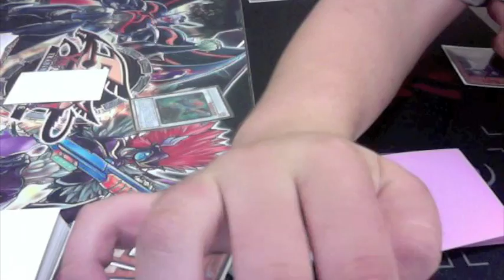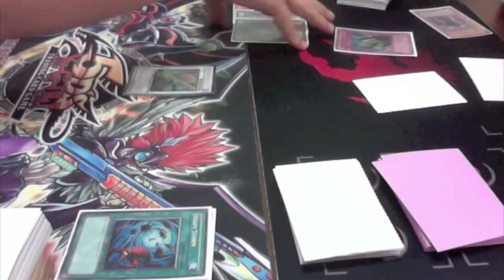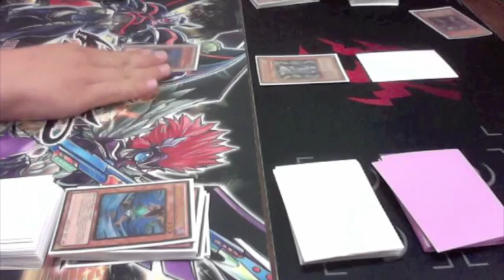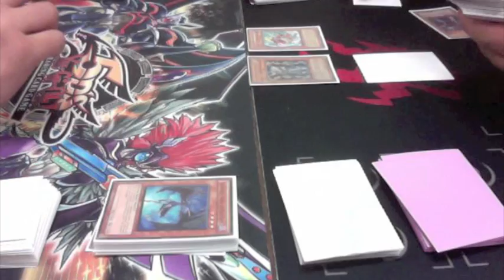Caliber Cat vs Blackwing (Game 1)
My match against my good friend and fellow Youtuber, Halloweenman1025. SUBSCRIBEPLOX!